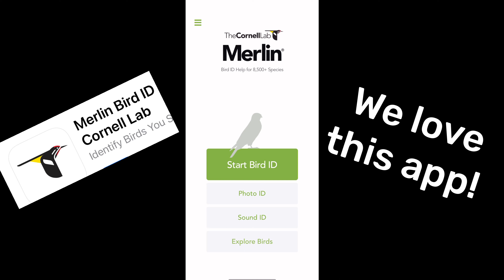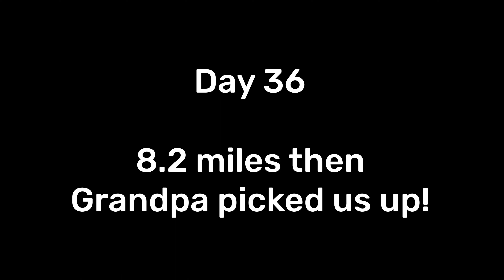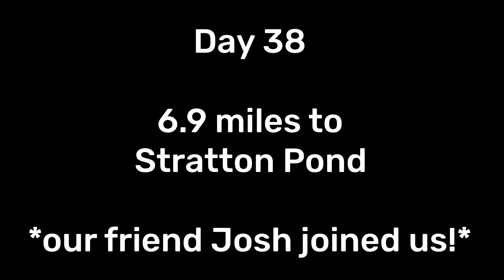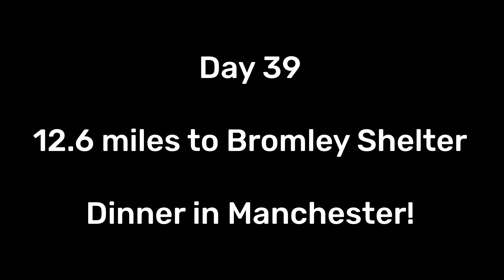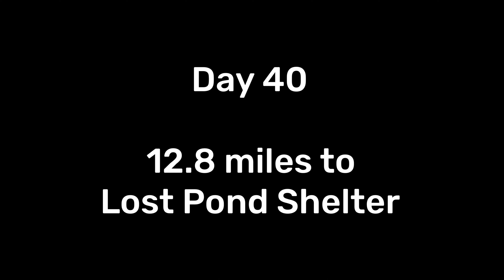AT 2022 Thru Hike Week 6 - Vermont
Week 6 consists of days 34-40 and 59.2 miles hiked!

Day 34 - Afternoon in Bennington, VT (5.9 mi)
Day 35 - Glastenbury Mtn (12.8 mi)
Day 36 - Grandpa picks us up! (8.2 mi)
Day 37 - Zero with Grandie & Grandpa
Day 38 - Josh Bennett joins us! Stratton Mtn and swimming in Stratton Pond. (6.9 mi)
Day 39 - Afternoon in Manchester (12.6 mi)
Day 40 - Swimming in Griffith Lake (12.8 mi)